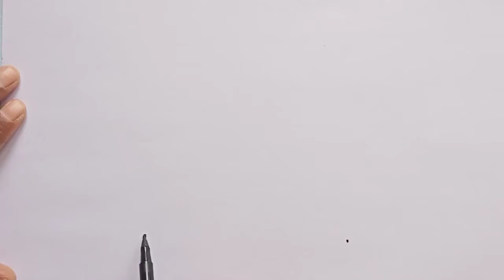How to draw a cue volcano for kids